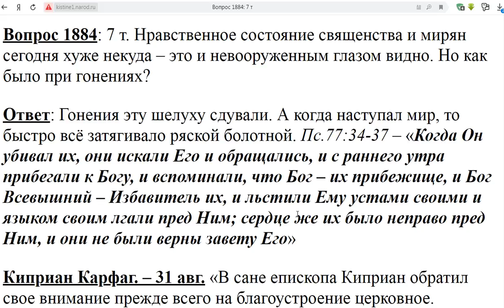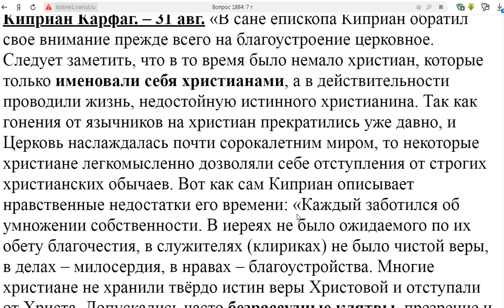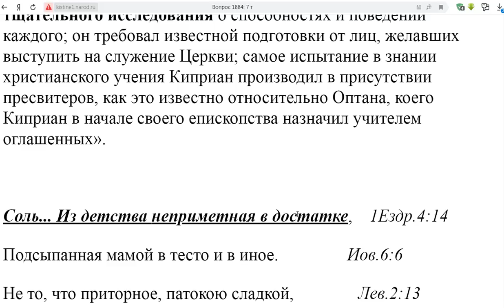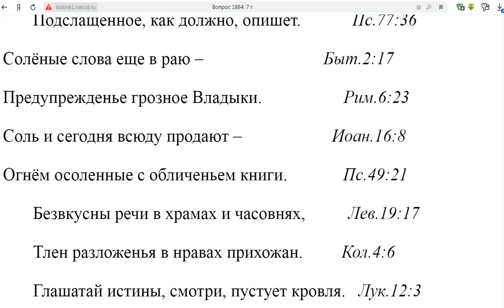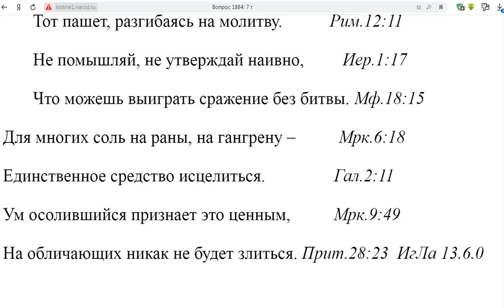1884. Нравственное состояние священников при гонениях было лучше?